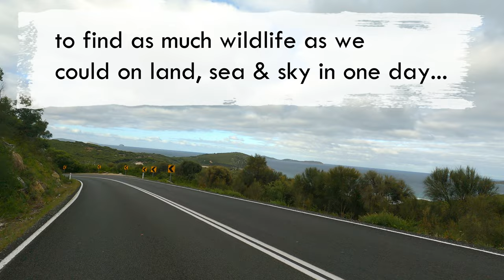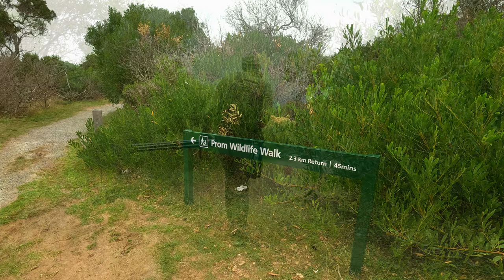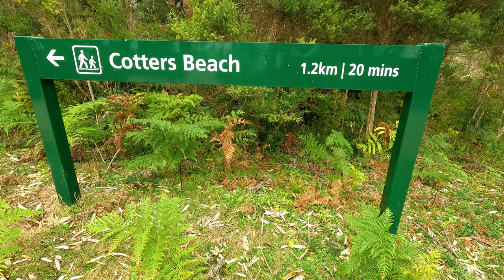OUR BIG WILSONS PROM ADVENTURE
Seeing Skull Rock and the seals on the Pennicott Wilderness Tour to photographing Emus at the Wildlife Walk, there is so much to see & do at Wilsons Promontory!

Wilsons Promontory is the most southerly point of mainland Australia and is known for its rugged wilderness, beautiful hiking locations and stunning scenery... but it is also known as a wildlife haven for many of Australia's marsupials, birds and sea life.

So, join us on our trip to Wilsons Prom and meet all the amazing wildlife we saw in only one day!

Our photography kits:
Nimal's Olympus kit - olympus omd-em1-mark-iii-body
olympus 100-400mm-f5-0-6-3-is-lens
ifootage gazelle tripod

Karen's Panasonic kit - lumix g9
panasonic leica-100-400mm-zoom
benro travel tripod

Maps - Microsoft Bing